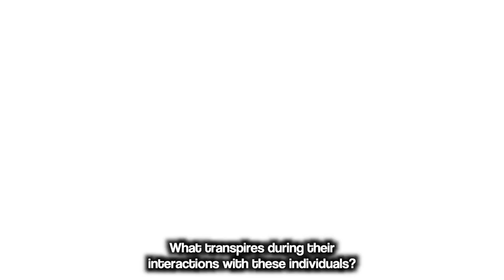When Criminals Get Shot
In this video, witness cops that had to shoot criminals due to their actions. Brace yourself for compelling footage that will leave you questioning society.